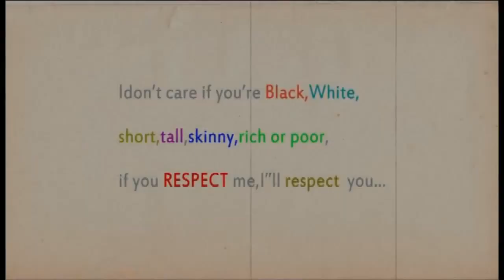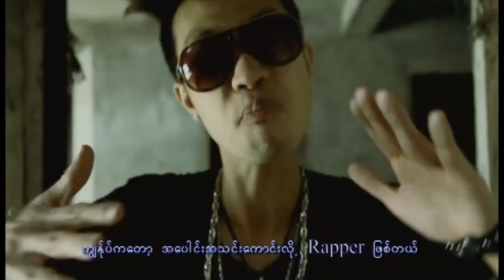Respect - Zay Ye